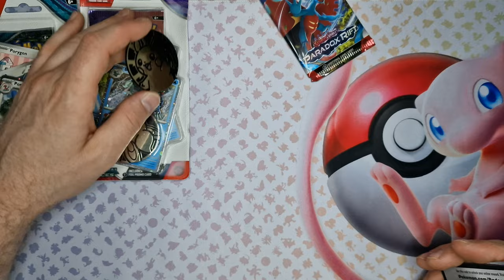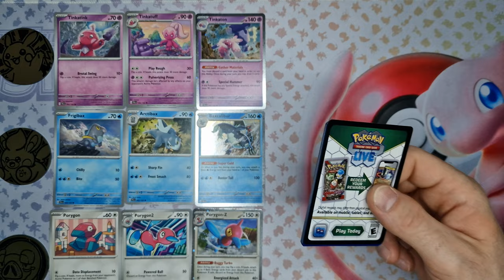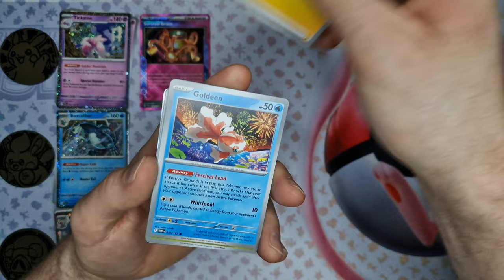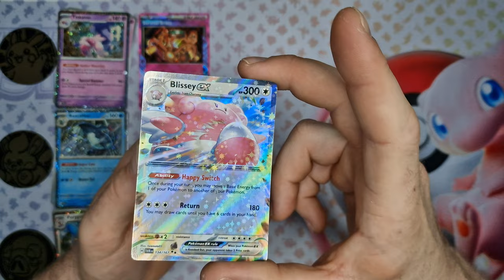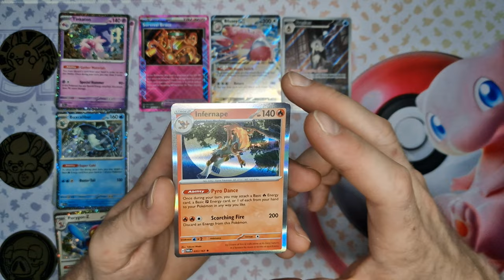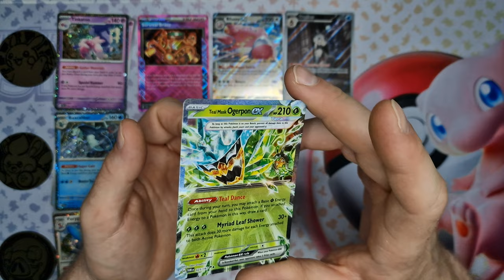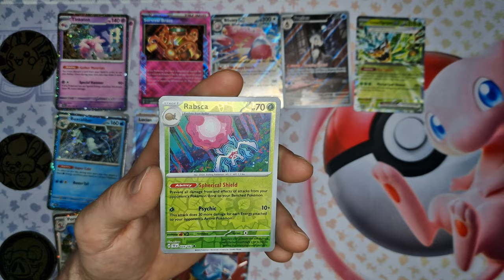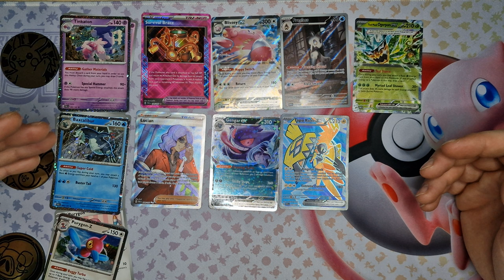Booster Pack with Promo Card and Coin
In today's pokemon reveal, we take a look at the Booster Pack with Promo Card and Coin from three different editions, and each edition here surprises.

 - Twilight Masquerade Booster Pack with Promo Card and Coin
 - Temporal Forces Booster Pack with Promo Card and Coin
 - Paradox Rift Booster Pack with Promo Card and Coin
 - Twilight Masquerade Booster Bundle